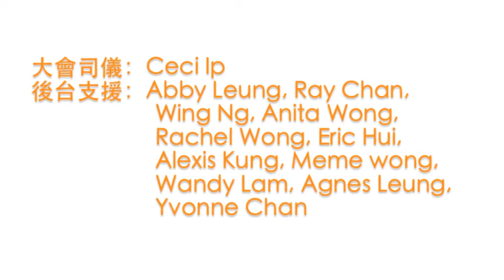C2司儀義工團﹣第6屆蕉拼日(訪問參賽健兒1）